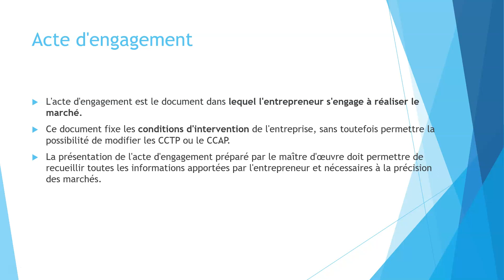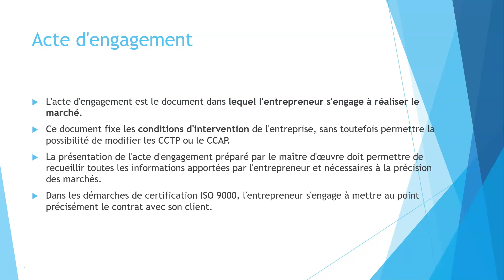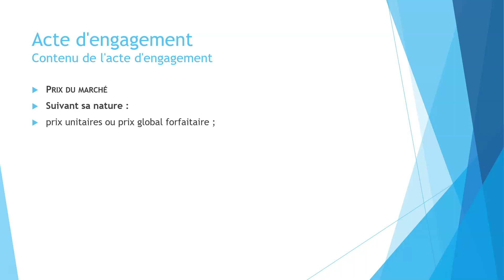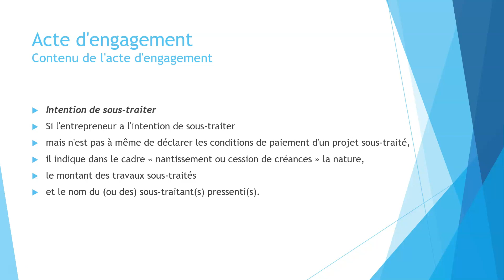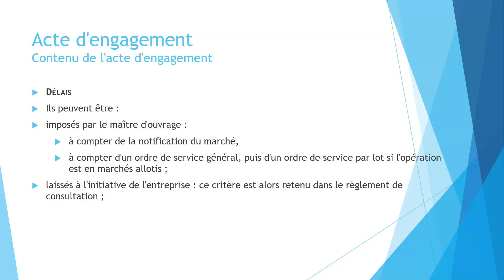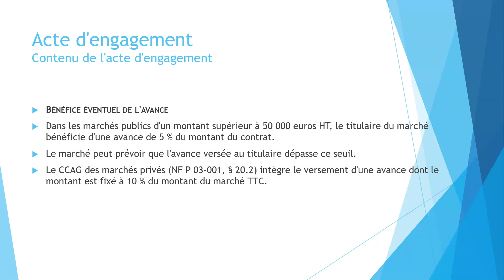DCE EC 08a